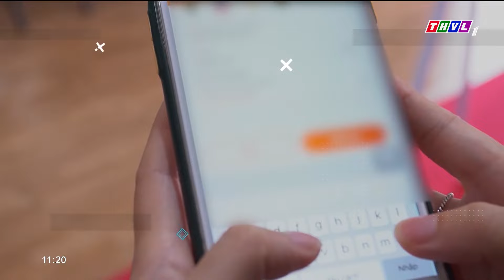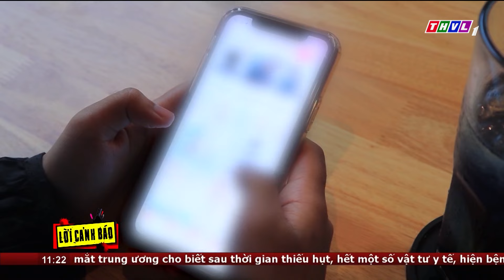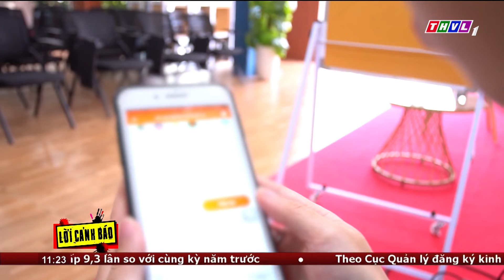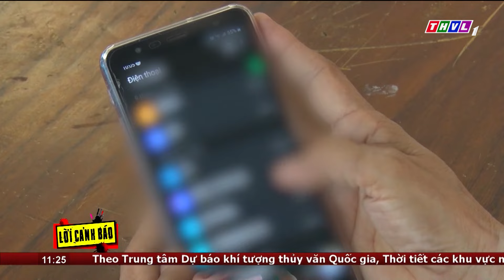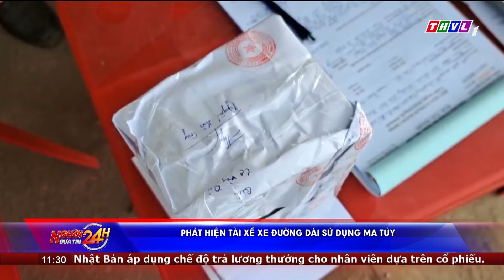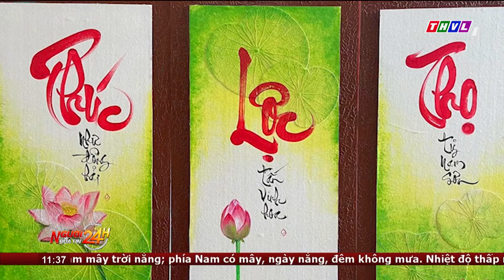Người đưa tin 24H (11h ngày 30/01/2024) - Linh vật rồng ở Quảng Trị nhận được "mưa" lời khen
- Thu tiền triệu nhờ "ép" cây phát tài trổ bông dịp Tết
- Linh vật rồng ở Quảng Trị nhận được "mưa"' lời khen
- Cháy nhà trong đêm, 3 mẹ con ở Thanh Hóa tử vong
- Ùn tắc giao thông nghiêm trọng ở cửa ngõ phía Đông TP.HCM
- Xe tải bốc cháy dữ dội trên cao tốc Mỹ Thuận - Cần Thơ
- Chiêm ngưỡng tạo hình bản đồ Việt Nam từ hơn 1.000 chậu lan hồ điệp

⬇️⬇️⬇️ Tải THVL Audio để nghe đầy đủ